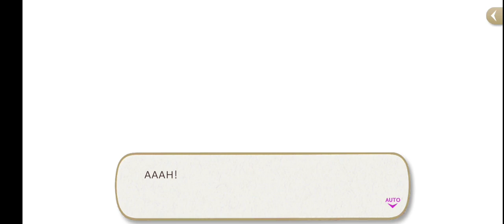Disney Twisted Wonderland - Stitch's Tropical Turbulence - Book 1: Surprise Vacation Chapter 2